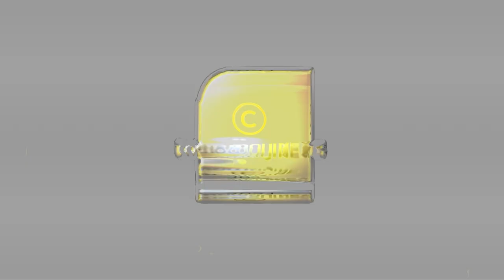ഒരുമാസത്തെ ശമ്പളം കേരളംജനതയ്ക്ക് വേണ്ടി ത്യജിക്കാൻ തയ്യാറുള്ള എത്രമന്ത്രിമാരുണ്ട് പിണറായിയുടെ സഭയിൽ?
ഒരുമാസത്തെ ശമ്പളം കേരളം ജനതയ്ക്ക് വേണ്ടി ത്യജിക്കാൻ
തയ്യാറുള്ള എത്ര മന്ത്രിമാരുണ്ട് പിണറായിയുടെ സഭയിൽ ?
തത്വമയി ന്യൂസിന്റെ ഈ ചലഞ്ച് ഏറ്റെടുക്കാൻ ചങ്കൂറ്റമുണ്ടോ ?